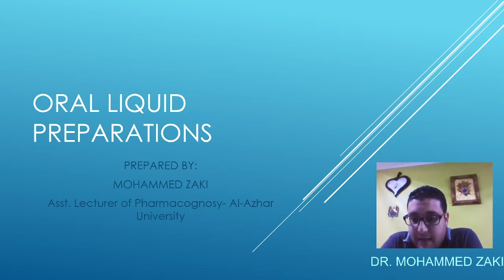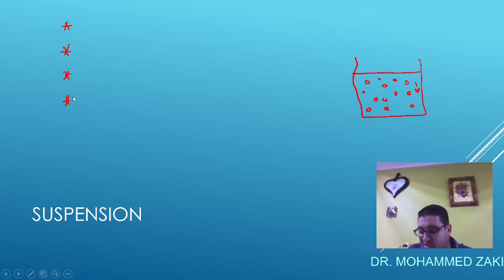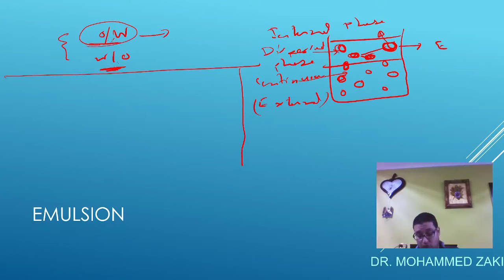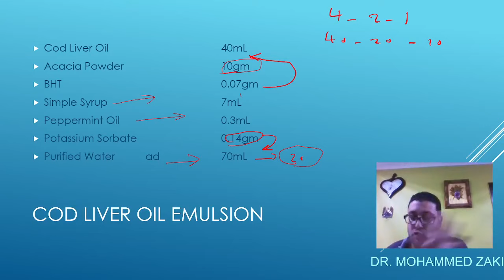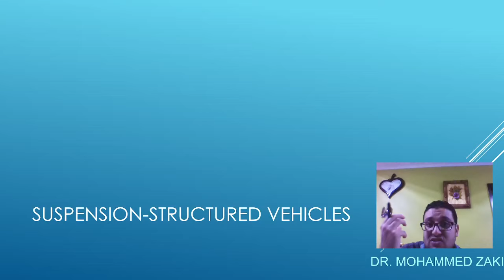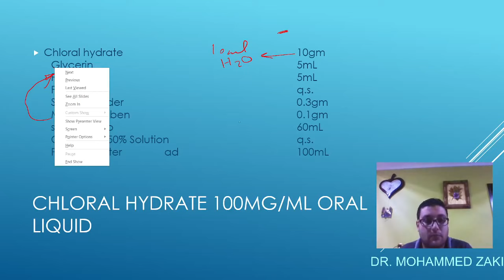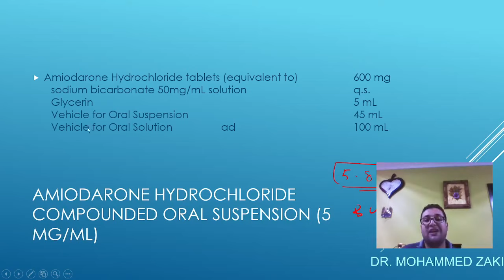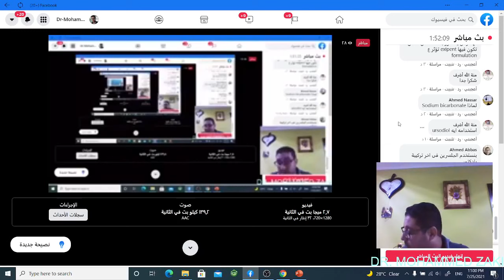Non-sterile Pharmaceutical Compounding -3 (Dr. Mohamed Zaki)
Oral Liquid Preparations:
Solutions – Syrup- Suspension- Emulsion- Official Oral Liquid Vehicles- Examples of Commonly Prescribed Oral Preparations